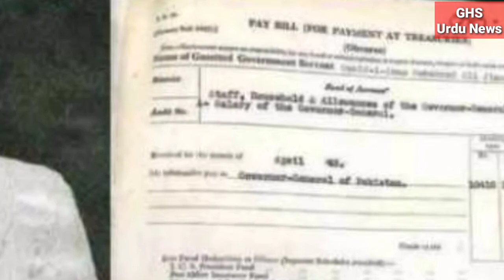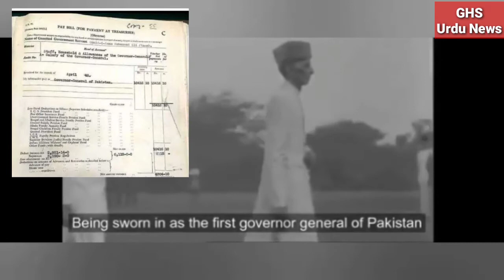Salary Of Quaid-e-Azam as Governor General of Pakistan | Latest news | GHS Urdu News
The 1948 document showed how much Quaid-e-Azam's salary was
A rare 1948 document reveals Quaid-e-Azam's salary as Governor General | Latest news | GHS Urdu News